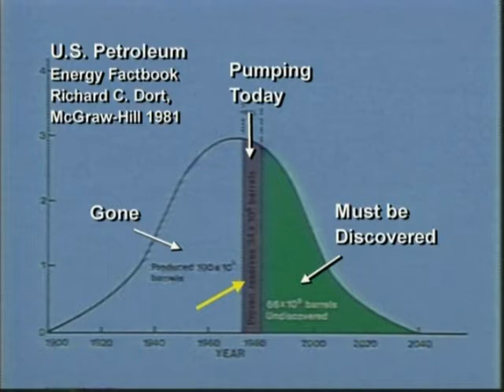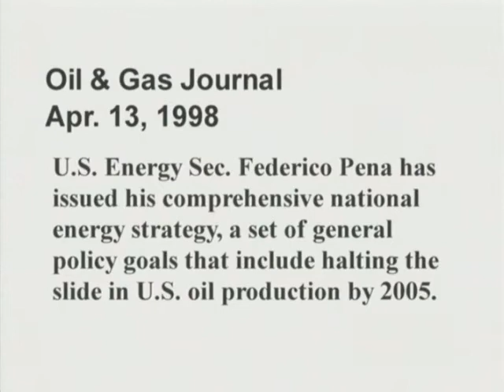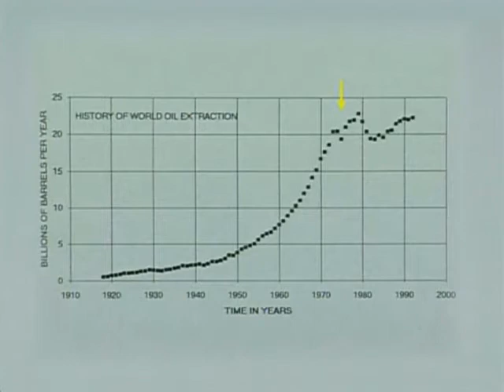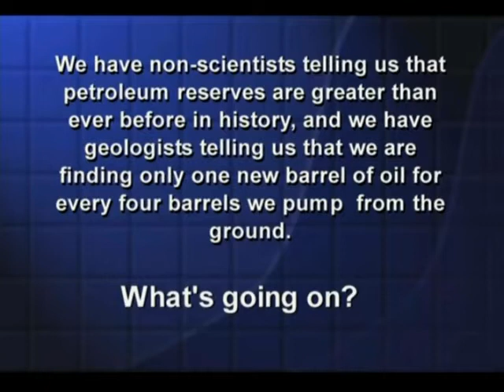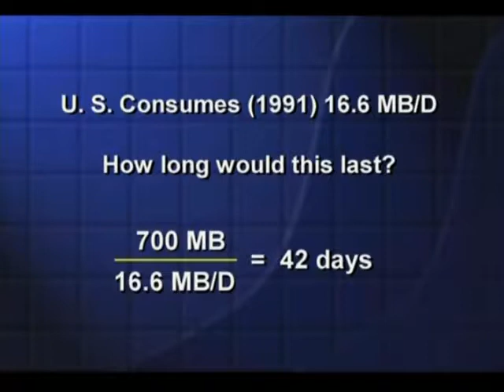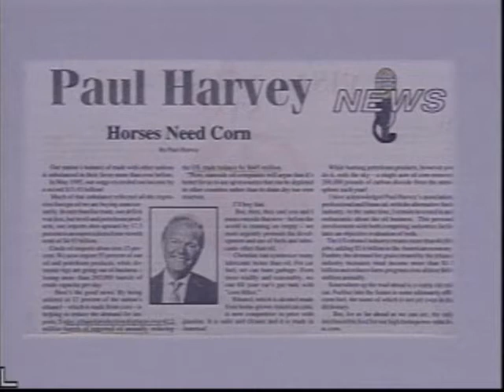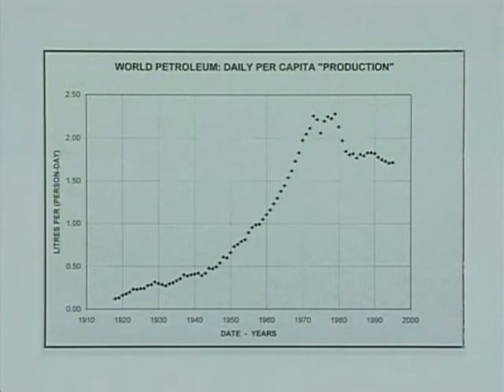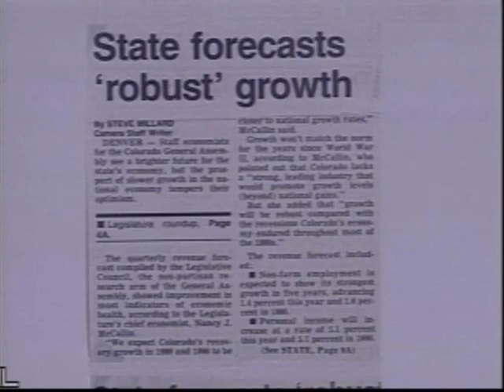Arithmetic, Population and Energy - Part 4/5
a presentation by:

Dr. Albert A. Bartlett
Professor Emeritus